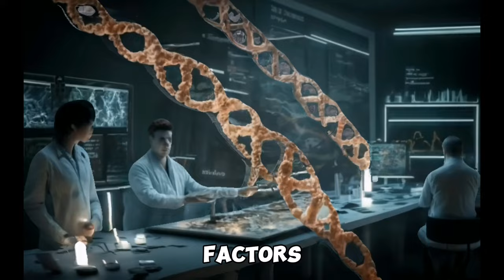From Africa to Mesopotamia: The Migration of Homo Erectus and the Emergence of Sumer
Dive into the mesmerizing tales of human history on our channel!  Today, we unravel the epic saga of early civilizations like Sumer and the awe-inspiring migration of Homo erectus from Africa. How did these events shape the course of our extraordinary history? Let's embark on this thrilling journey together!

Unveiling Homo Erectus' Odyssey:
Witness the evolution of Homo erectus 1.8 million years ago, venturing out of Africa with larger brains, ingenious tool-making skills, and the power of communication.

Global Odyssey of Homo Erectus:
Embark on a 1.5-million-year journey as Homo erectus spreads across continents, adapting to diverse climates and encountering extinct human species.

1.3 Million Years of Homo Erectus Legacy:
Discover the incredible longevity of Homo erectus, the common ancestor of Neanderthals and modern humans, surviving and thriving for 1.3 million years.

Unraveling Mysteries:
Why did Homo erectus leave Africa? Unearth answers to age-old questions as scientists explore environmental shifts, social dynamics, and survival strategies.

Adaptation Mastery:
Join Homo erectus in facing the challenges of diverse habitats, from tropical forests to polar regions. Explore their ingenious strategies for survival.

Toolmaking Revolution:
Witness Homo erectus' groundbreaking invention of standardized stone tools, the Acheulean industry, giving them an edge in the ancient world.

Cradles of Civilization Unveiled:
Fast forward to 10,000 years ago, as early civilizations emerge in specific global cradles. Agriculture transforms societies, setting the stage for specialization and cultural diversity.

Sumer: Birthplace of Wonders:
Step into the vibrant world of Sumer, a collection of city-states in Mesopotamia. Marvel at their pioneering contributions to writing, mathematics, astronomy, and more.

Sumer's Rise and Challenges:
Uncover the secrets behind Sumer's success and its eventual encounters with floods, invasions, and transformations through conquests by Akkadians, Babylonians, and Assyrians.

Geography's Role in Sumer's Emergence:
Explore how Mesopotamia's geography posed opportunities and challenges, providing fertile soil, abundant water, and open terrain, yet exposing the region to constant threats.

Urbanization Unleashed:
Witness the birth of urbanization in Sumer, with cities flourishing around 4000 BCE, becoming centers of religious, political, and economic vitality.

The Power of the Written Word:
Marvel at Sumer's revolutionary invention of writing, shaping the transmission and preservation of knowledge. Explore its evolution and influence on neighboring civilizations.

What are your questions, thoughts, or theories about Homo erectus' migration and the rise of early civilizations? Your insights fuel our curiosity!

Thank you for joining us on this captivating voyage through time. Until next time, stay curious, and let the learning adventure continue!